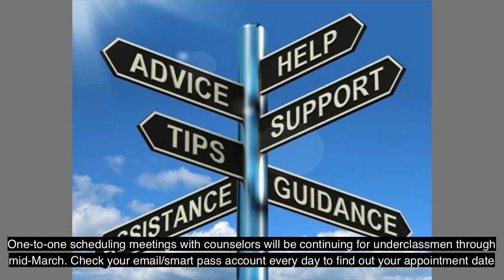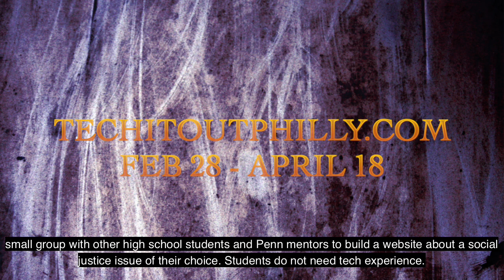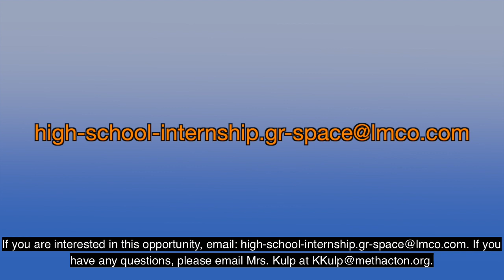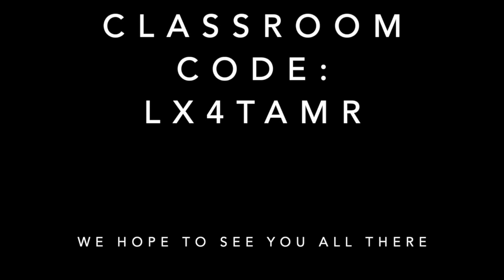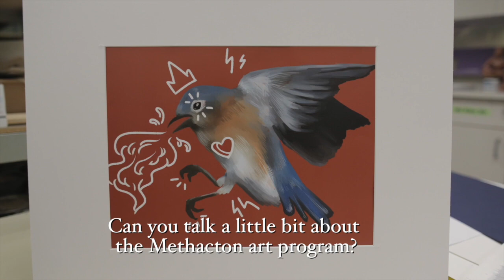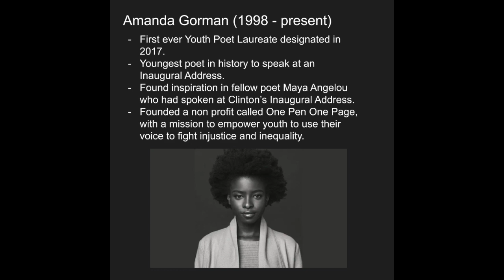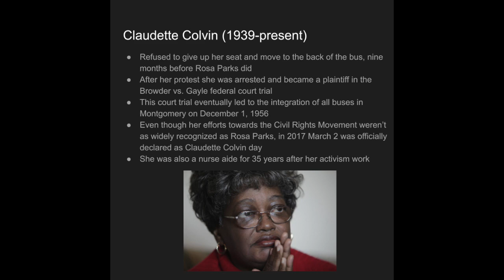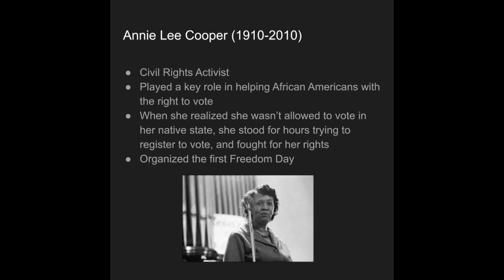WN 2-18-21 F